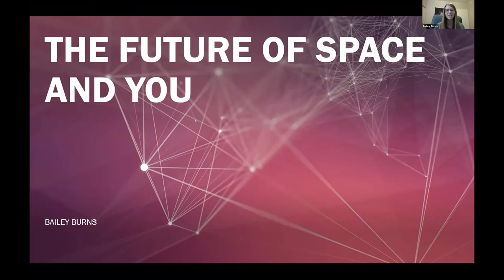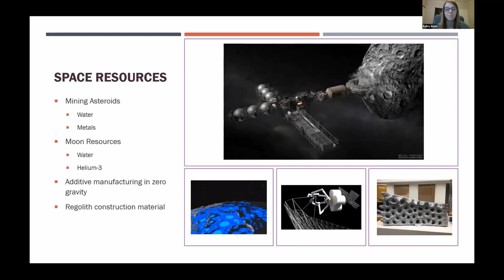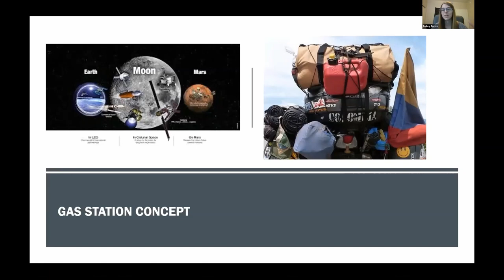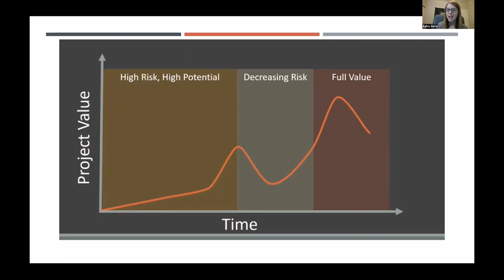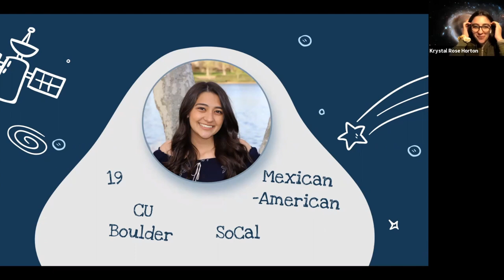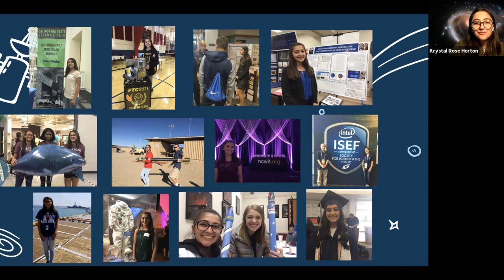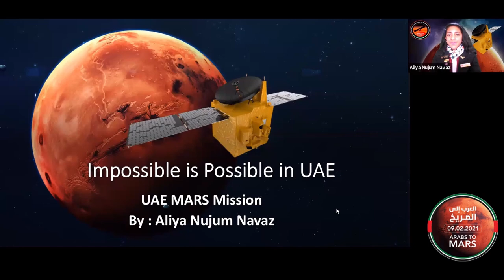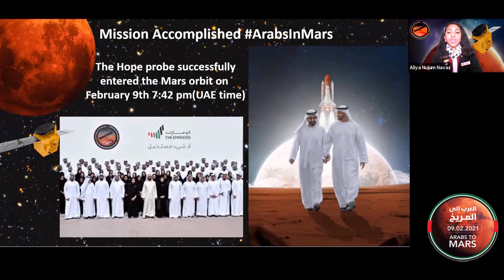Space Magica & IOAA | Day 2 Aspiring Astronaut Conference | Sebastian | Bailey | Krystal | Aliya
Day 2 Of Aspiring Astronaut Conference
In this video you can watch the presentations by aspiring astronauts, Scientist, Space Historians etc.
Space Magica & IOAA organized the Aspiring Astronauts Conference Online,
media partner INFINOSCOPE Magazine.

Copyright - SPACEMAGICA & IOAA